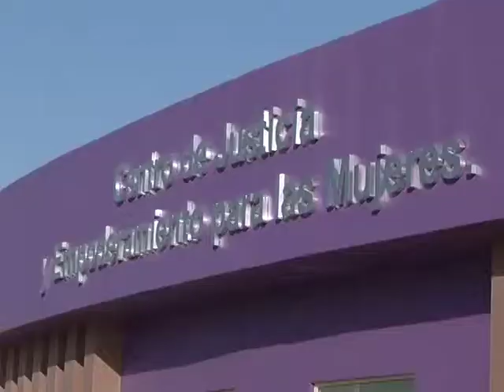Mujeres siguen siendo víctimas de violencia y desigualdad